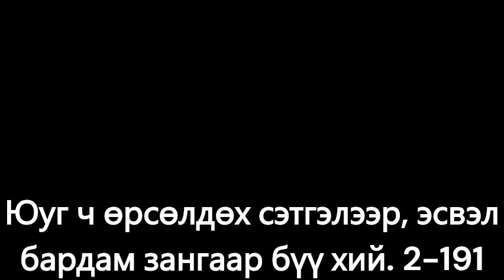Юуг ч өрсөлдөх сэтгэлээр, эсвэл бардам зангаар бүү хий 2 191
Бидэнтэй холбогдох бол доорх холбоосоор манай грүпт бүртгүүлээрэй

Библи судлал ба эдгэрэл чөлөөлөлтийн цаг хичээл
5 дахь өдөр бүр орой 8 цагаас доорх холбоосоор холбогдож орно болдог
📌 Meeting ID:  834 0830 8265
📌 Passcode  : 112299

Мөн эрчүүдийн уулзалтад орохоор бол доорх холбоосоор манай грүпт бүртгүүлээрэй

“Тиймээс хэрэв Христ дотор ямар нэгэн дэмжлэг байгаа бол, хэрэв хайрын тайвшрал байгаа бол, хэрэв Сүнсний нөхөрлөл байгаа бол, энэрэнгүй болоод өрөвчхөн сэтгэл байгаа бол, адил сэтгэж, адил хайртай байж, сэтгэлээрээ нэгдэн, нэгэн бодолтой байж, намайг гүйцэд баярлуул. Юуг ч өрсөлдөх сэтгэлээр, эсвэл бардам зангаар бүү хий. Харин даруугаар бие биеэ өөрөөсөө дээр гэж үзэж, хүн бүр зөвхөн хувийн ашиг сонирхлыг бус, харин бусдын ашиг сонирхлыг хар. Өөр хоорондоо Христ Есүст байсан тийм бодолтой бай. ‭‭ФИЛИППОЙ‬ ‭2‬:‭1‬-‭5‬ АБ2004‬